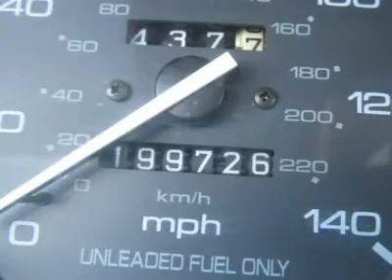1997 HONDA ACCORD SDN Council Bluffs, IA 41867A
1997 HONDA ACCORD SDN Council Bluffs, IA
Stock# 41867A